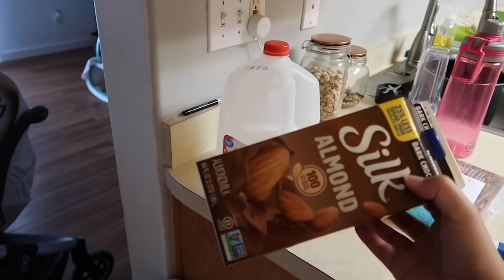Será que ela dormiu?